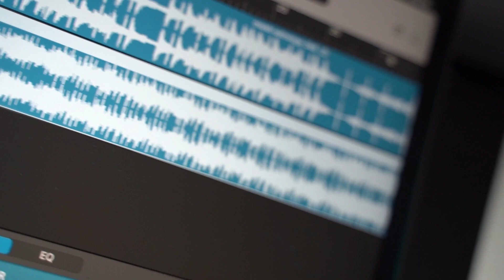Podcastink 039 - Igor Pesic Pedi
🎥 U ovoj epizodi @Podcastink gost Igor Pesic Pedi⚡⚡⚡
Izuzetno talentovani tattoo artist koji je na sceni skoro 20 godina. Razgovarali smo o njegovom pocetku, kako se razvio kao artist, inspiraciji, konvencijama, gostovanjima, izazovima... Uzivajte sa nama i u ovoj epizodi...